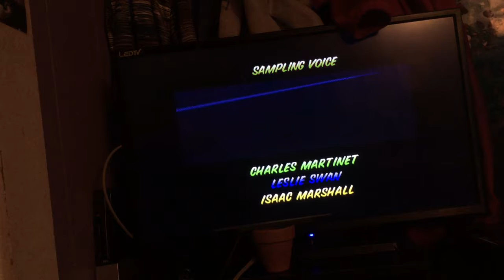Mario Kart 64(WiiU VC)|Mario GP With Mario|Special Cup on Extra(Mirror Mode)|FINALE|Mario's Finale!!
In the FINALE, Mario does his best to win the FINAL GOLDEN CUP IN THE SPECIAL CUP! CAN MARIO EARN THE FINAL GOLD CUP? FIND OUT IN THE TRUE FINALE OF MARIO KART 64!!!